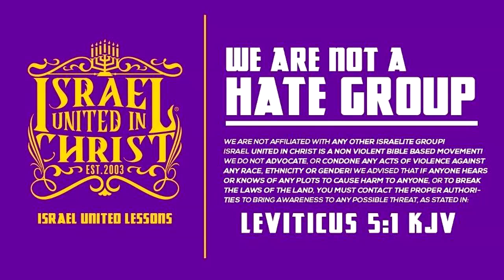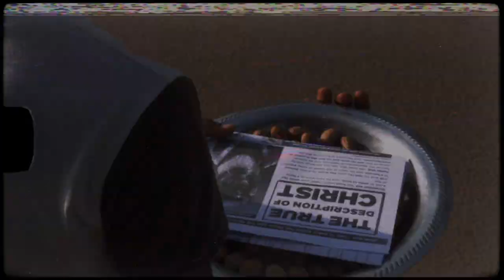IUIC 365 | Day 17: A Sister Learns That She Is The Perfection Of Beauty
Featuring: Officer Azan (10)

Primary Contact Person: Captain Isaac
Secondary Contact Person: Officer Lemuel